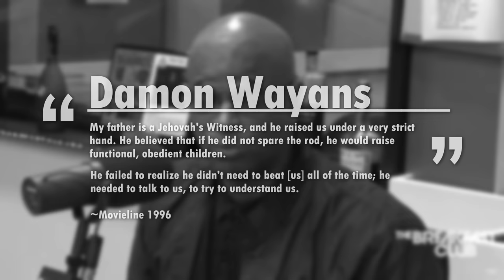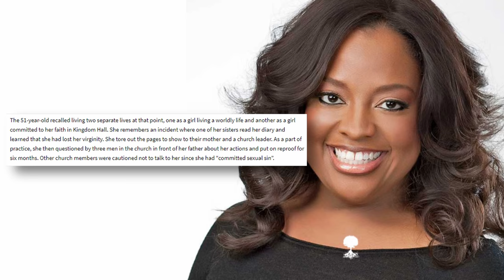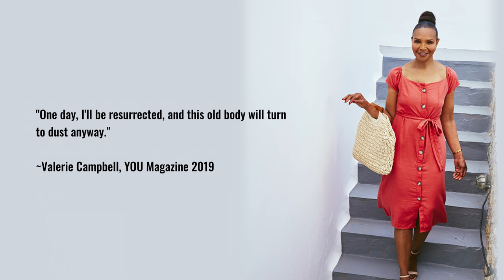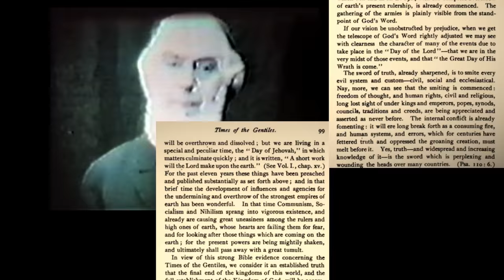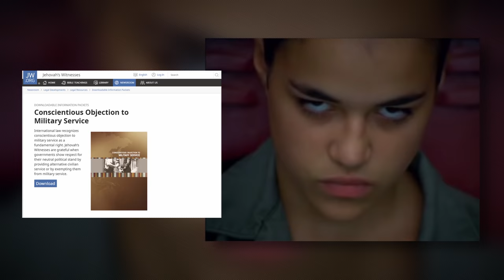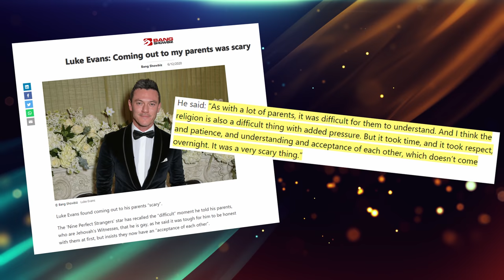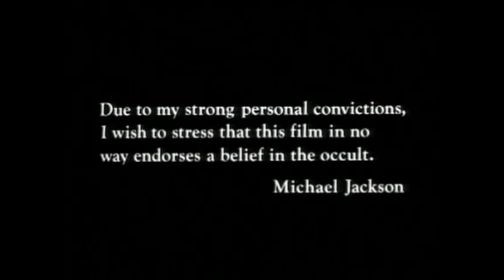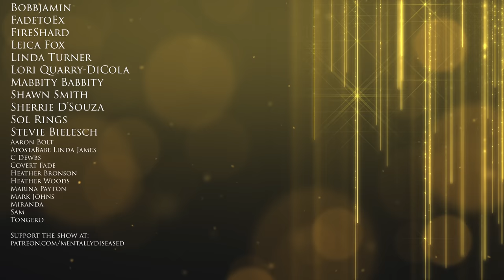10 Famous Former Jehovah's Witnesses (and what they've said about it since leaving)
10 celebrity exJWs! Why they left, what they've said about the religion since leaving, and what they believe now.

(There are many more than just this, I know! Kept it down to 10 for this video, and these are only people who left. Hopefully I'll be able to make more like this in the future to cover others!)

Huge thanks to contributors for reading lines! Check them out!

Track: Michael Jackson - Dangerous (Official Video) (No Copyrights) | MJ DANCE KING OF POP | [NCFS UPDATE]

Donations go toward offsetting the time and costs that go into production (equipment, subscription fees for software, stock assets, hours and hours of work). My videos are frequently flagged by YouTube, which can be devastating for slower creators, so your support is greatly appreciated and helps to keep me going!